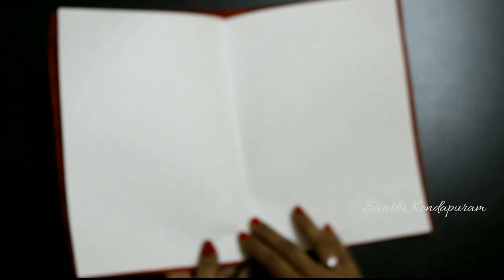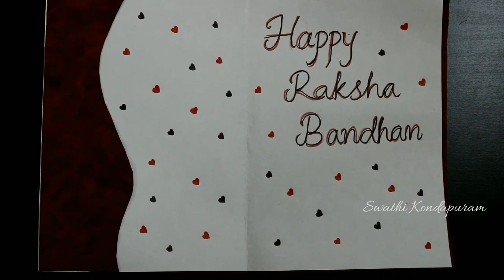Rakhi making ideas at home | Rakhi with Greeting card | Rakhi latest design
This year surprise your brother with homemade Rakhi and a RakshaBandhan Greeting card. An easy way of making Rakhi at home using Glitter paper. DIY Rakhi. Latest Rakhi designs 2020. Design 3. Rakshabandhan Special. BHAI Rakhi Design. Greeting card for brother on Rakshabandhan.

Latest Rakhi Designs 2022
Bro Rakhi design
Rakshabandhan
Rakhi making ideas at home
Rakhi making
rakhi making competition ideas
rakhi making ideas
trending videos
how to make rakhi at home
rakhi making for school competition
easy rakhi making
simple rakhi making
DIY rakhi making
friendship band
friendship band making
DIY